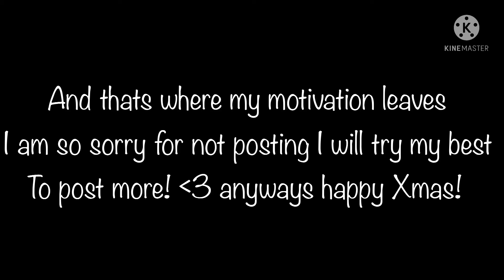You love her don’t you? | GL | GC | meme | ~ old ~